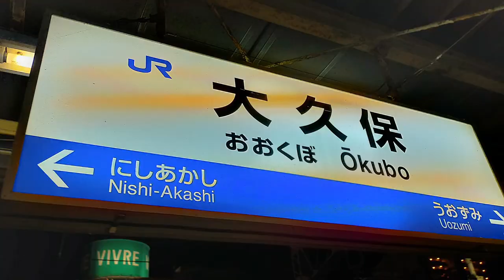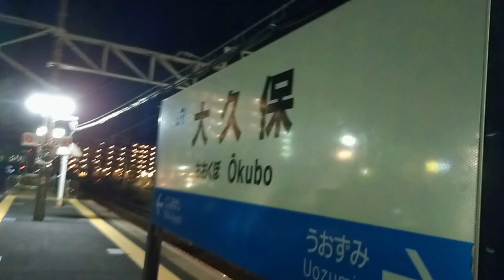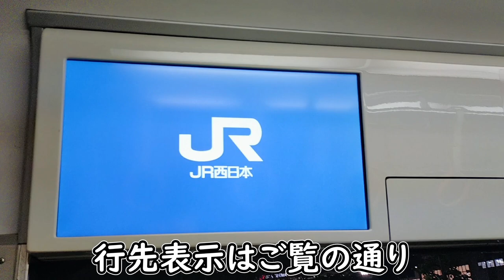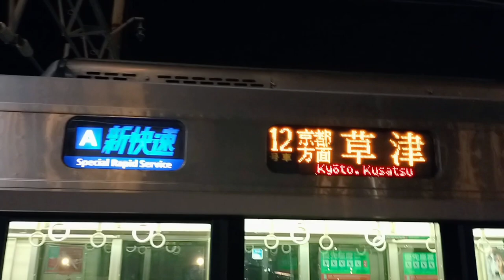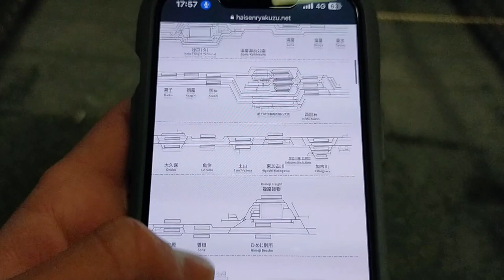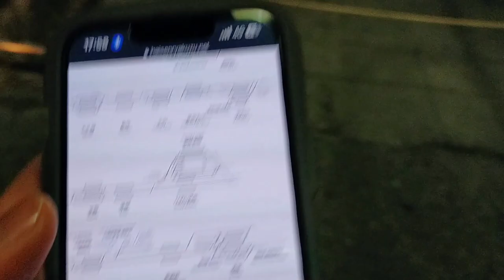【通過駅に停車】定時に走らせたい新快速列車がやばい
今回の"ひとこと"
『実はよくあることです』

🔳各リンク集📎
●ホームページ（ブログ的な）

🔳自己紹介